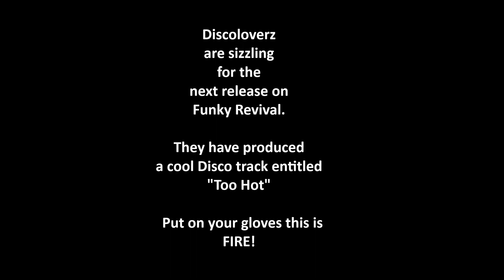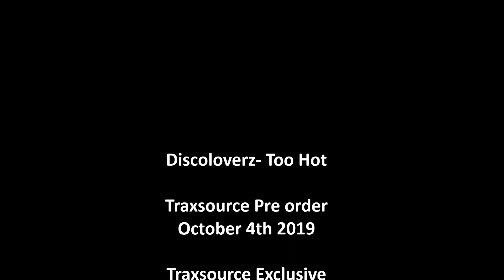Discoloverz- Too Hot (Original Mix)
Available to purchase at Traxsource

Discoloverz are warming us up
here at Funky Revival HQ with this
sizzling super duper production
entitled 'Too Hot'

Put on your gloves guys
because this release really
is 'Too Hot To Handle. '

Release Dates
Traxsource pre order October 4th 2019
Traxsource exclusive October 18th 2019
Worldwide November 1st 2019